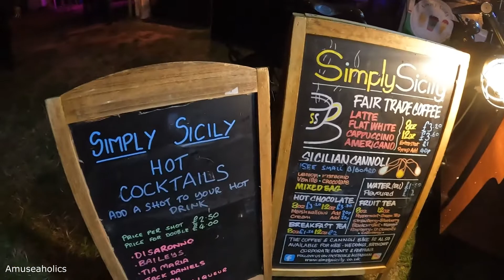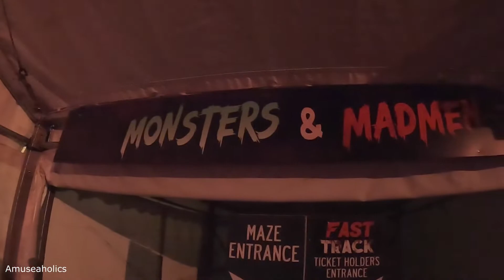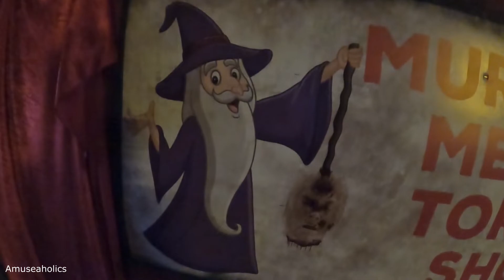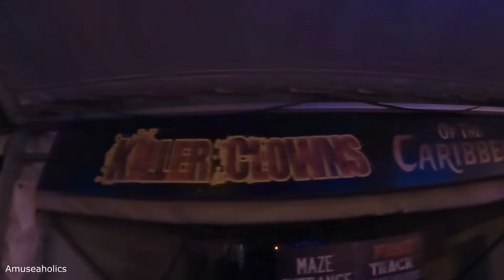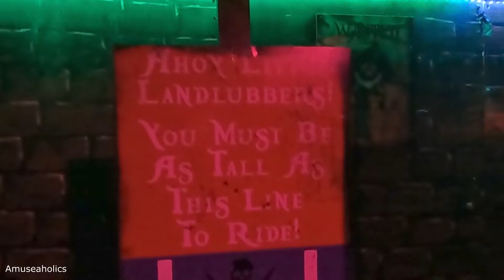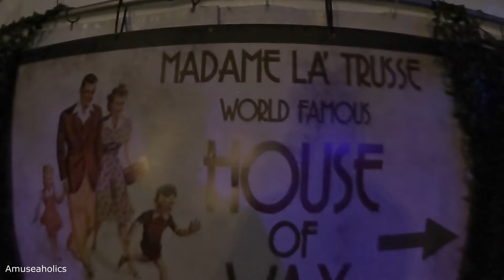Dr Frights Halloween Nights Vlog October 2022 | Amuseaholics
In this Vlog we visit and experience Dr Frights Halloween Nights Horror World. A multi award winning event located in Northamptonshire, and easily accessible from the M1. This Halloween event features 4 scare mazes, a horror bar and a few food and drink outlets. The event is conveniently contained entirely within several large marquees, which means it’s all under cover and the fun can’t be spoilt by the rain. We review each of the mazes for 2022 including Monsters & Madmen, House of Wax, Grindhouse in Wonderland and Killer Clowns of the Caribbean. Dr Frights Halloween nights is one of only a few Halloween events in Europe to offer a fresh line up of scare mazes every year! This chilling event is a great way to celebrate Halloween and is sure to give you a scare!

We hope this video inspires you to Get out and Explore Amusement Parks and More!